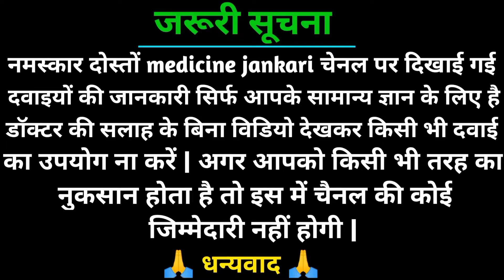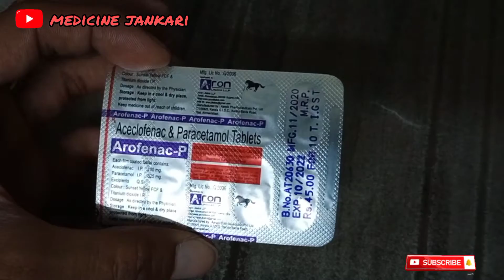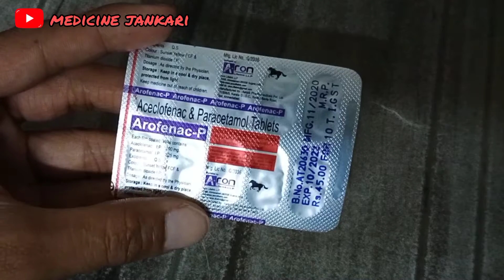सिर्फ 1 गोली में दर्द को करें बाय-बाय | Arofenac - P Tablets | aceclofenac & paracetamol tablet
aceclofenac & paracetamol apna
doctor raj
aceclofenac & paracetamol tablets
aceclofenac & paracetamol
pharmarocks medicine
aceclofenac & paracetamol
phrmarocks medicine
aceclofenac paracetamol and
serratiopeptidase tablets uses
aceclofenac tablets ip 100mg uses
aceclofenac tablets
aceclofenac & paracetamol suspension
aceclofenac paracetamol tablet
aceclofenac paracetamol &
chlorzoxazone tablets
aceloflam sp tablet
aceloflam plus
aceloflam xp tablet uses
aceloflam sp
aceloflam plus tablet uses in telugu
aceloflam mr tablet uses
dolokind plus kis chiz ki dawa hai
dolokind plus
dolokind plus tablet in telugu
dolokind plus tablet
dolokind plus tablet uses in tamil
dolokind plus tablet uses in hindi
dolokind plus telugu
aceclofenac and thiocolchicoside
tablets
aceclofenac and paracetamol
SUspension
aceclofenac and drotaverine
hydrochloride tablets uses
aceclofenac and paracetamol tablet
aceclofenac and paracetamol
aceclofenac and paracetamol tablets
in telugu
aceclofenac and rabeprazole tablets
hindi me